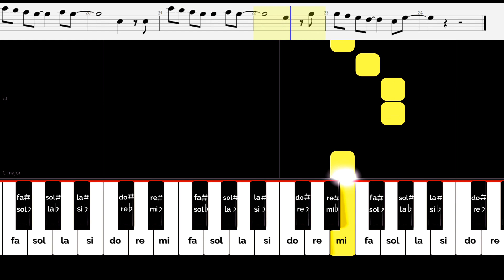Cómo tocar "Mamá" de Timbiriche en tu Melódica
¡¡MUCHAS GRACIAS!! ❤❤❤